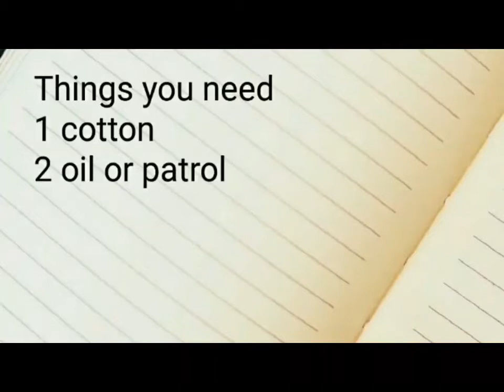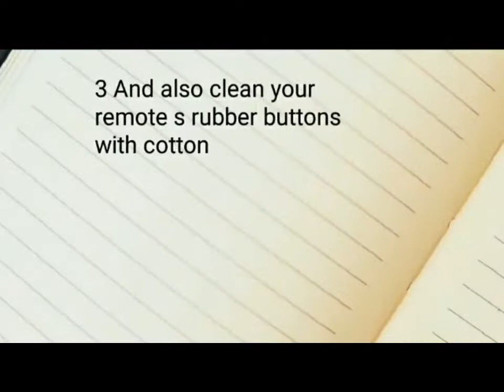How to clean your TV Led remote control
How to repair your TV Led remote control and clean. In this video we are going to show you how to repair and clean your old lcd led tv remote in few minutes